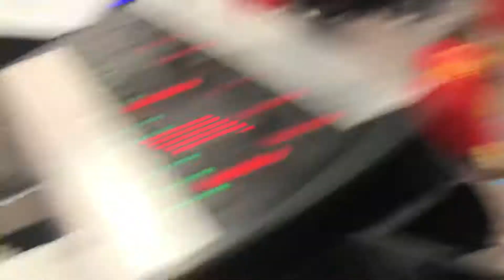April 13, 2021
NOEMI LUZ
REMOLINEANDO